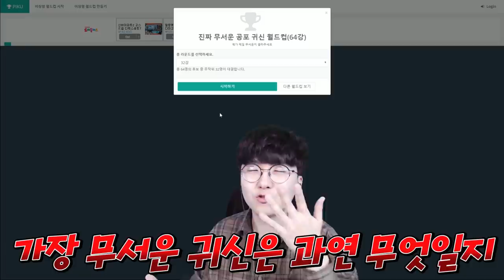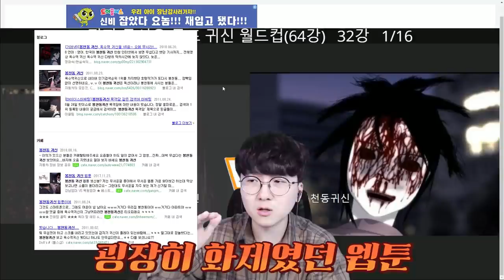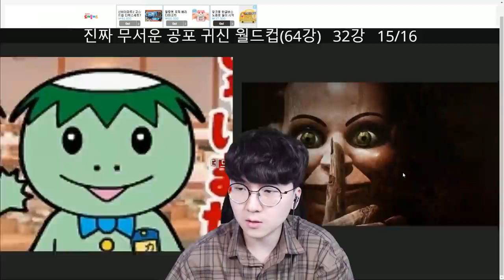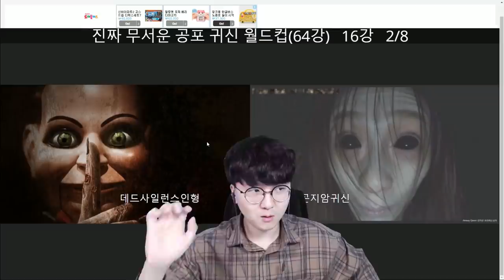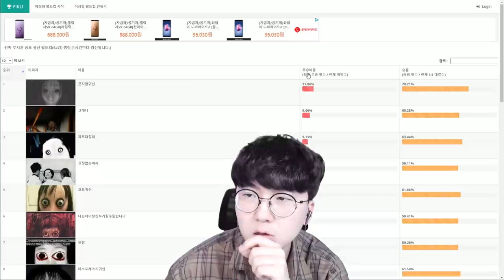끝판왕끼리 만났다?! 가장 무서운 것은 누구? ㅎㄷㄷ [ 이상형월드컵 ] l 휴지(HueZ)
으으으으으. 잠 못자는각?

1. 빠놀이(등수놀이) X
2. 욕설 X
3. 상대방 까내리기. 기분 상하게 하는 말들 X
4. 친목질 X - ex) 댓글로 서로 대화, 개인정보 및 신상 물어보기 등등